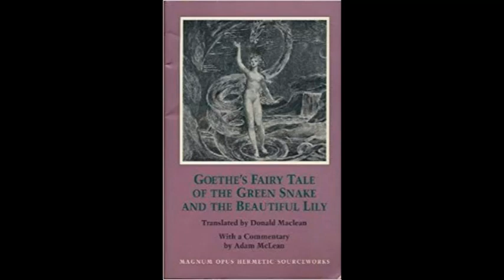Ancient Cultural Impulses Spiritualized in Goethe The Cosmic K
Rudolf Steiner lecture 6 from Inner Impulses of Evolution
Ancient Cultural Impulses Spiritualized in Goethe. The Cosmic Knowledge of the Knights Templar